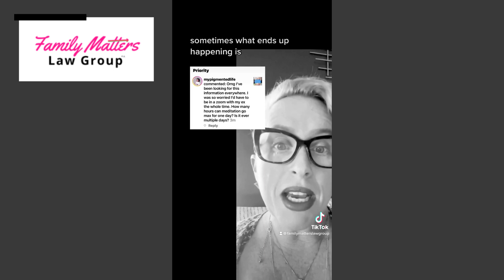How Does Mediation Work? || Florida Family Law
Ever wondered how does mediation work? Is it possible to force someone into attending mediation? How long does mediation take? What's the process of zoom mediation? Is it better than in-person mediation?

Attorney Leisa Wintz goes over these questions and more.

At Family Matters Law Group, we understand how daunting and complex any legal process involving your family can be. Whether you're seeking to enforce the child support you're entitled to, are going through a divorce, are looking to adopt, or are facing any other family-related legal instance, we're here for you. You're not alone!